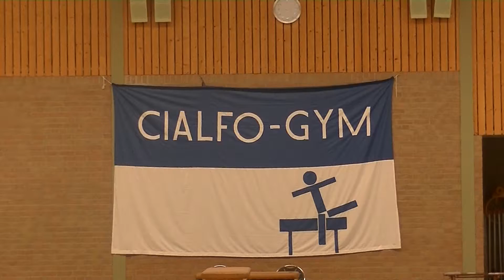2016 07 10 Turnkampioenschappen Cialfo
Regio turnkampioenschap

Turn en Gymverenigingen uit Aarle-Rixtel, Sint Anthonis, Nederweert, Schijndel  en Mierlo sloten de regiocompetitie turnen zondag af in De Dreef in Aarle-Rixtel.  Op vier onderdelen werden de turnsters beoordeeld en zij streden in de categorieën .  Senioren, Aspiranten en junioren